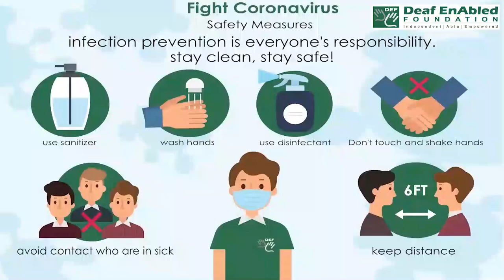Move on - 2 (Phrasal Verb) November 12th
Move on (NEW ACTIVITY)

Meaning - to start a new activity:

Example - I'd done the same job for years and felt it was time to move on.